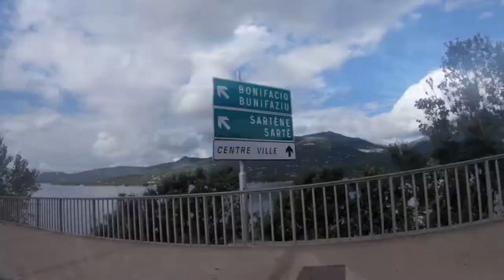Olmeto et Sartène - Corse 2018